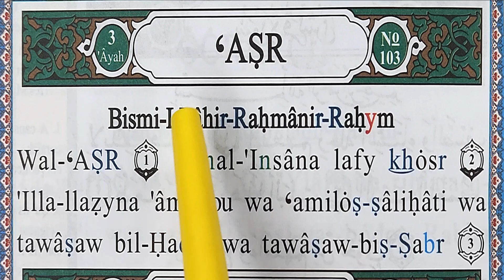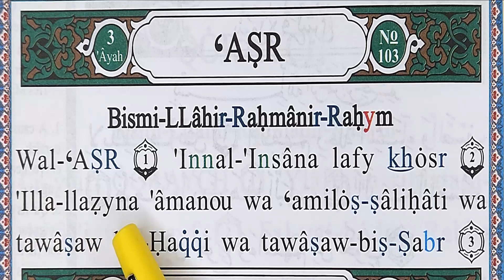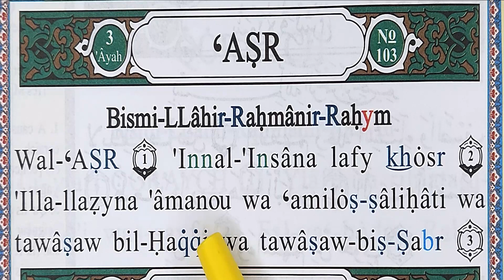Apprendre sourate AL ASR en phonétique facilement